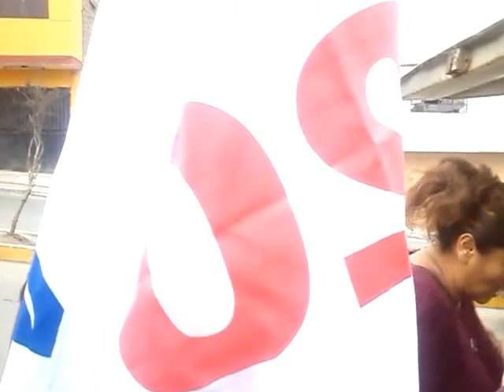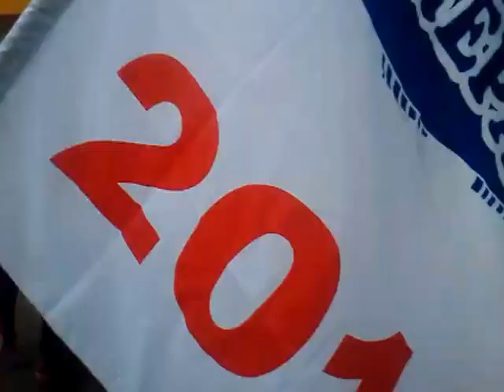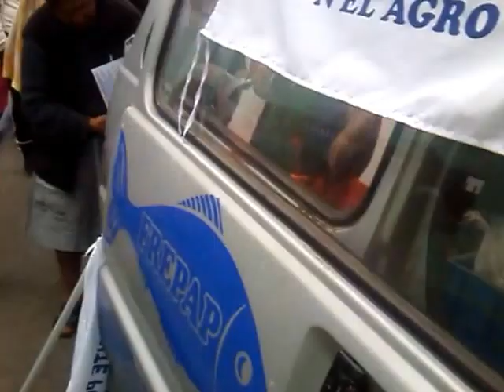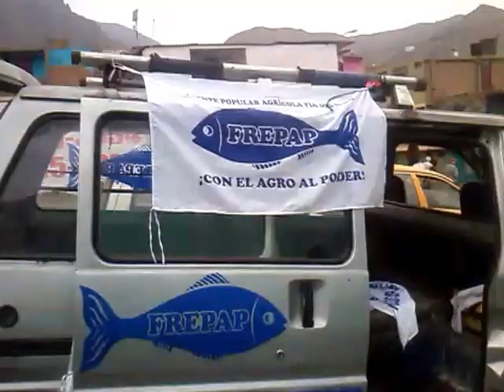Grupo ''Obra de Caridad'' - Aniversario del FREPAP 2 | AEMINPU